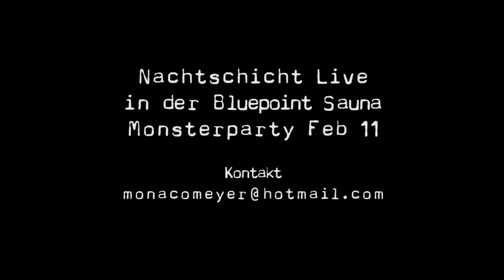SEX NEXT DOOR - LIVE - Medley